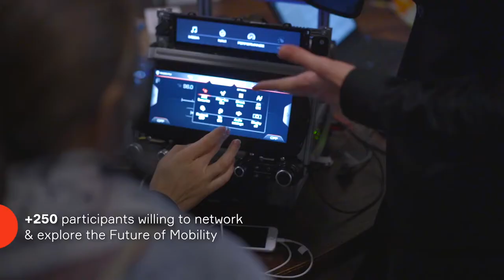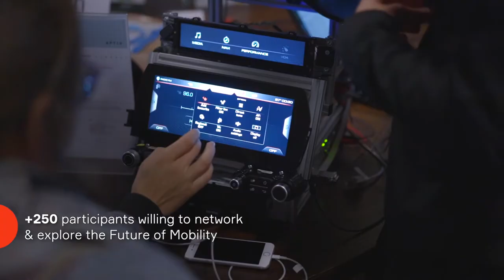Connected.Cars Meetup: Krakow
Aptiv is a global technology company that develops safer, greener and more connected solutions enabling the future of mobility. To learn more visit aptiv.com.